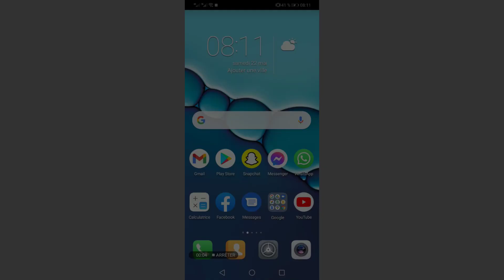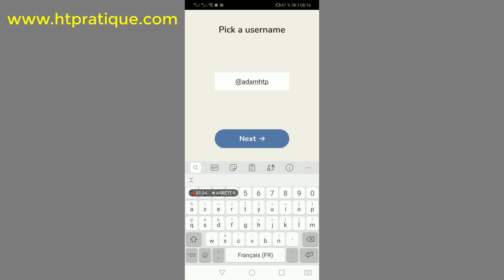Comment télécharger et installer Clubhouse Android App, créer compte club house app android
Dans cette vidéo, je vais vous présenter comment télécharger et installer Clubhouse Android App, créer compte club house app android

Alors pour ce faire, veuillez suivre les étapes suivantes :

1) Touchez « Play Store » sur votre smartphone Android ;
2) Tapez « clubhouse » ;
3) Touchez « clubhouse» pour le télécharger ;
4) Installer « clubhouse» ;
5) Touchez « Ouvrir » ;
6) Touchez « Get your username » ;
7) Saisissez votre numéro de téléphone ;
8) Saisissez le code que vous allez recevoir par SMS ;
9) Tapez votre nom & prénom ;
10) Tapez le nom d’utilisateur.

Maintenant, si vous avez une invitation, vous pouvez commencer à utiliser clubhouse immédiatement, sinon il faut attendre l’activation de votre compte.

comment installer clubhouse app android club house app android comment télécharger clubhouse android app club house google play club house play store club house android.
comment ouvrir un compte clubhouse social app android, comment ouvrir clubhouse android apk comment utiliser clubhouse app invite, comment fonctionne clubhouse app audio c’est quoi clubhouse app on android, comment avoir une invitation clubhouse social media app, comment obtenir une invitation clubhouse chat app, comment créer un profil Clubhouse app France, tutoriel, htpratique.